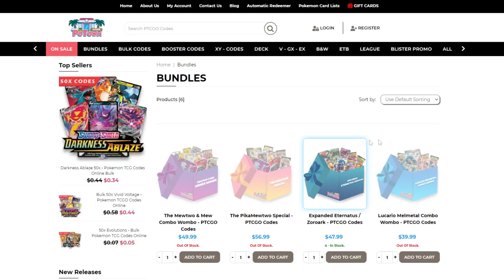😁DURO DA METTERE KO 😁GOODRA V STAR | MAZZO POKEMON ORIGINE PERDUTA | POKEMON TCGO ITA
#Pokémon - 11

* 4 Arceus-V BRS 165
* 2 Arceus-V ASTRO BRS 184
* 1 Drapion-V LOR 118
* 2 Goodra di Hisui-V LOR 135
* 2 Goodra di Hisui-V ASTRO LOR 136

* 2 Melania CRE 218
* 4 Velox Ball SSH 179
* 1 Savory CRE 130
* 2 Evoaroma SSH 163
* 3 Caverna dei Cristalli EVS 144
* 1 Parasole Grande DAA 157
* 1 Scambio SSH 183
* 3 Pokégear 3.0 SSH 174
* 1 Fune di Fuga BST 125
* 3 Ultra Ball BRS 186
* 3 Ordini del Capo BRS 132
* 2 Iperpozione CPA 54
* 3 Mary CPA 56
* 1 Ghiacciolo della Fortuna EVS 150
* 1 Amuleto Grande SSH 158
* 3 Ricerca Accademica BRS 147
* 1 Amo Normale SSH 171

#Energia - 14

* 5 Energia Acqua Energy 3
* 4 Energia Turbo Doppia BRS 151
* 5 Energia Metallo Energy 8